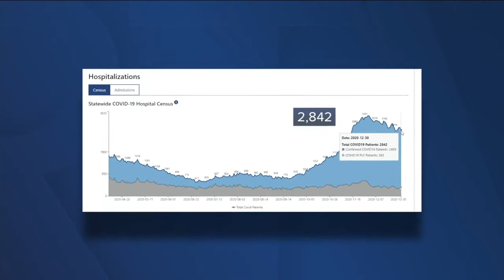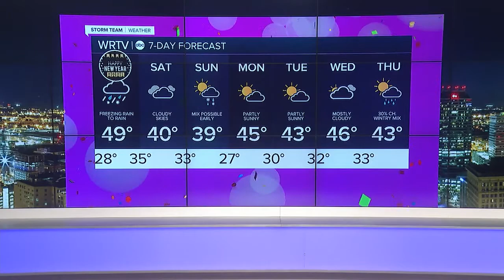RTV6 Latest Headlines | December 31, 10pm